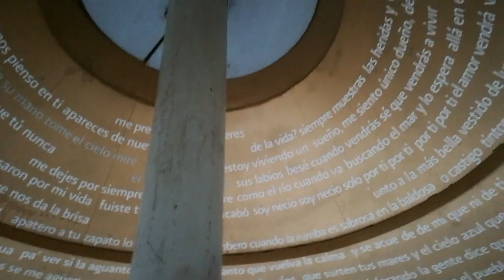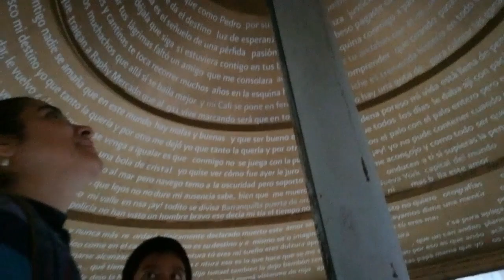LA TROMPETA DE NICHE QUE SIEMPRE SUENA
Plazoleta de Jairo Varela